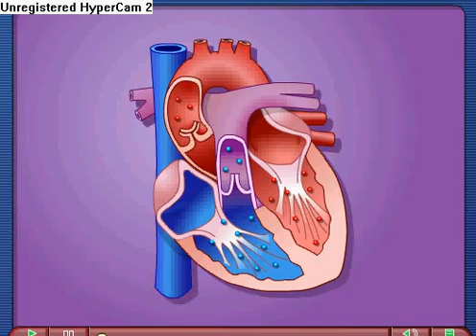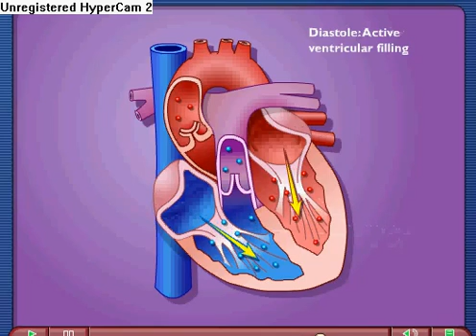Cardiac Cycle - Systole & Diastole - A Level Biology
For A Level Biology, Module 3 for OCR exam board.